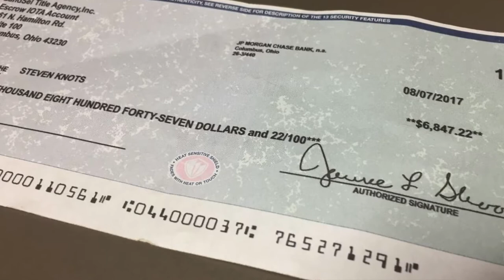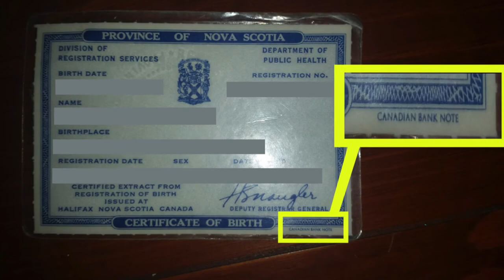🏦e6- PSA: Wall Street's Dirty U.N. Secret Letting Them Go Rogue 🗽📰🇺🇳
The chessboard is rigged. New York megabanks have free rein to go rogue while US authority sits helpless - and the smoking gun evidence trails back to the UN itself. This video exposes Wall Street's dirty little secret that lets NYC finance giants create infinite debt out of nothing, flip fines into profits, and traffic in birth certificate bank notes. You'll be shocked at how globalist loopholes allow these banking kingpins to operate above the law. We connect the buried dots other experts miss right to the heart of the money masters' sleight of hand tricks they pray you never understand. But the truth can't stay hidden any longer.

Chapters
0:00 Intro
0:09 NYC Banks are in International UN territory of NYC
0:37 US Fines UN Banks: What Banks do with Fines.
0:55 Each Check is New Money by Dishonor
1:08 New York Federal Reserve
1:25 Birth Certificates are UN Bank Notes: ep. 1 & ep. 4
1:44 Outro